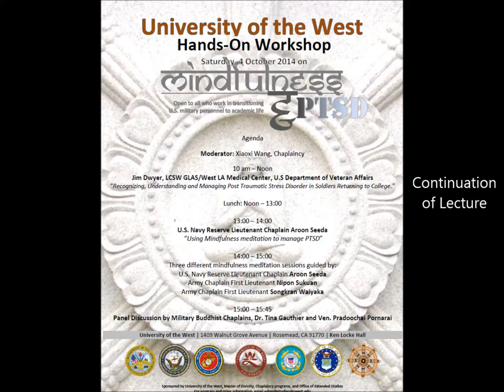Dr. James Dwyer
Part 2 of 2 of a presentation on PTSD by Dr. James Dwyer on October 4th at University of the West. Dr. Dwyer is Director of PTSD Services at the Department of Veteran Affairs, GLA / West L.A. Medical Center.